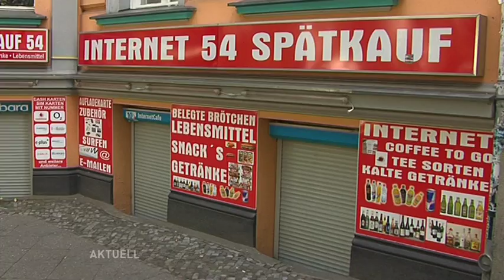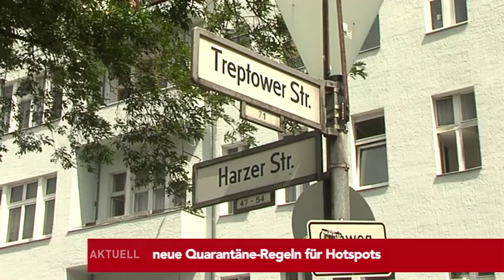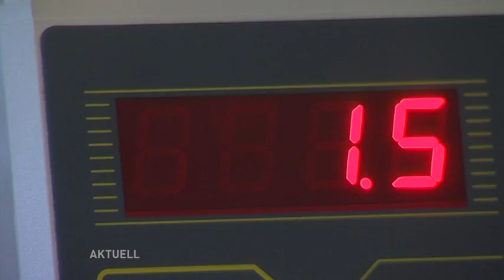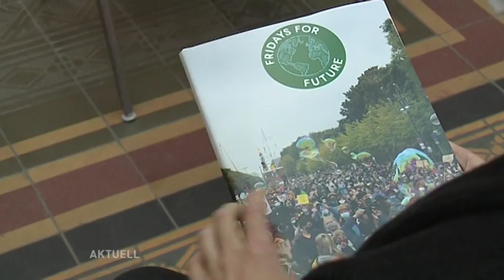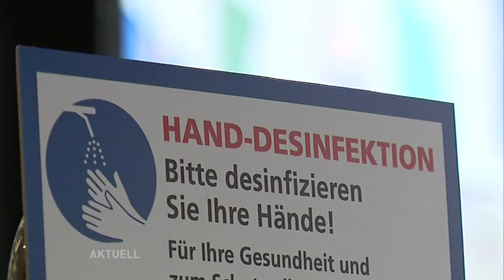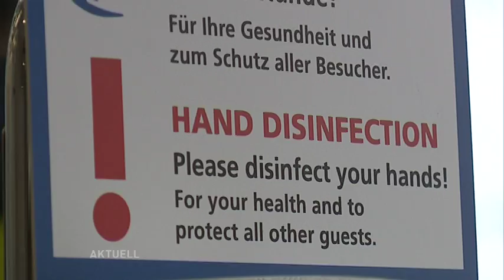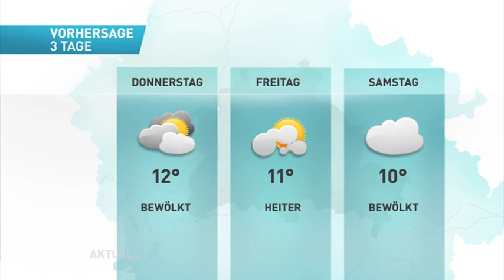Senat beschließt Finanzhilfe für Gastronomie // tv.berlin Nachrichten vom 13. Oktober 2020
Unsere Themen heute

Berliner Senat verständigt sich auf Finanzhilfen für
gesonderte Quarantäne-Regeln für Mitte und Neukölln
Entschädigungsklage vor Gericht gescheitert
Stromnetz Berlin erhöht die Strompreise
Fridays for Future stellen Klimaschutz-Studie vor

Redaktion / Sprecherin: Klaudia Patacz